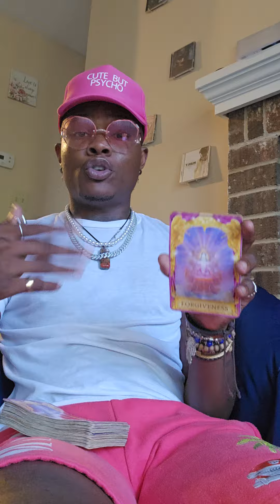CAPRICORN ♑️ 🐐 YOU HAVE A VERY IMPORTANT DECISION TO MAKE , MAKE THE CORRECT ONE